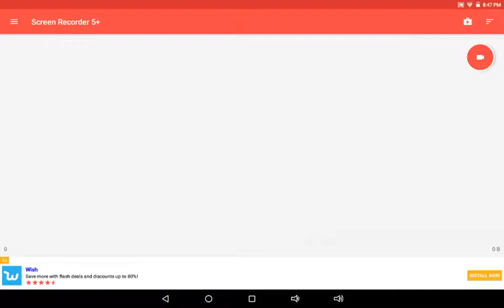Killing T-Rex in grass arena